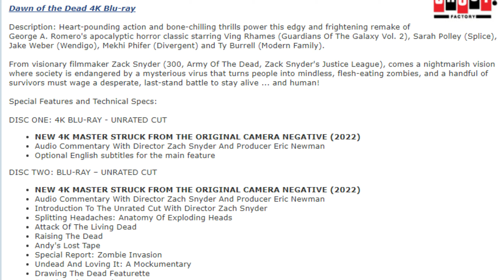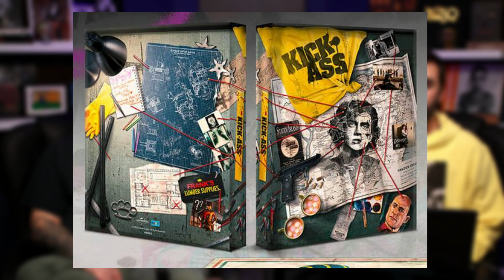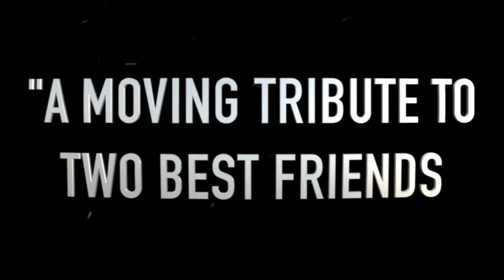4K STEELBOOKS, SCREAM FACTORY & CRITERION, PLUS KICK-ASS, RAIN MAIN, ANVIL & MORE | 4K Kings Discuss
January announcements have come from the major studios, and thank goodness it looks to be an off month for the 4K Kings. We discuss Baron Munchausen, Dawn of the Dead, Freaky & More! Plus there are a bunch of new 4K Steelbooks arriving in early 2023, including Cloverfield, Groundhog Day, They Live, and Kick Ass.

Plus Anvil: The Story of Anvil finally gets a US Blu-Ray release!

Did you pre-order any of these? Let us know below!